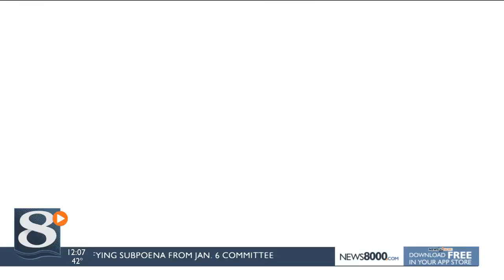MONROE ST. CLARE 25TH PREVIEW